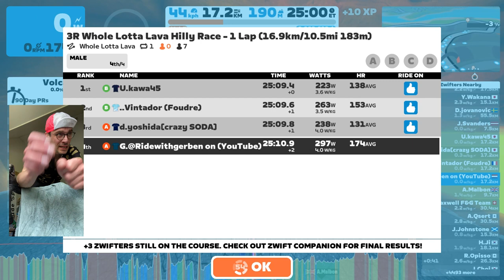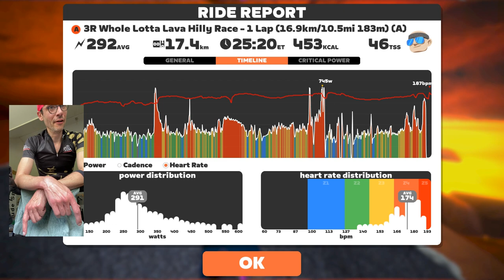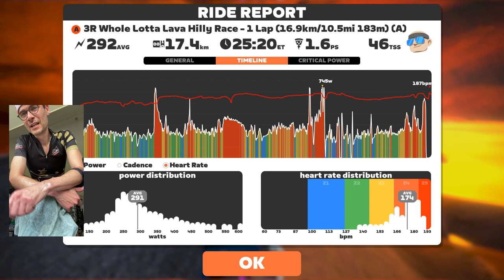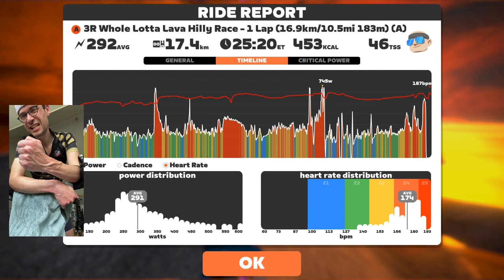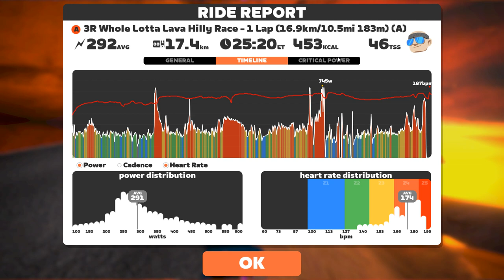Cheat Fest On The Vulcano! Race: 3R Whole Lotta Lava Hilly Race - 1 Lap (16.9km/10.5mi 183m) (A)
Look who is still not banned! Cheater KOLSTY or K from Poland!

Chapters:

0:00 In the pen
1:21 Start of the race
5:04 K, the cheater is back!
7:25 Ramp up the vulcano
9:48 There goes K and fellow cheat Ludao
11:49 Start of the Vuclano climb proper
14:51 K is finally auto-banned
18:53 Last 100 meters of the Vulcano
25:41 700 meters to the finish line
27:05 Breakdown of the race